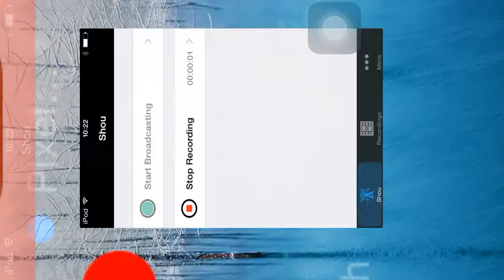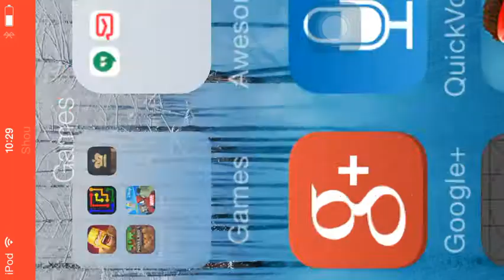Clash Of Clans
We don't play COC anymore. Tune in to Clash Royale.